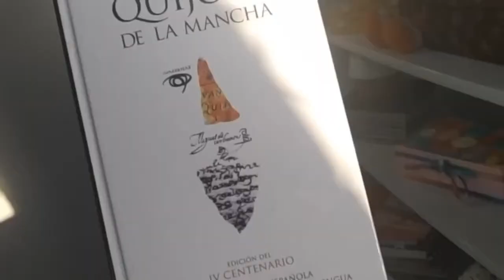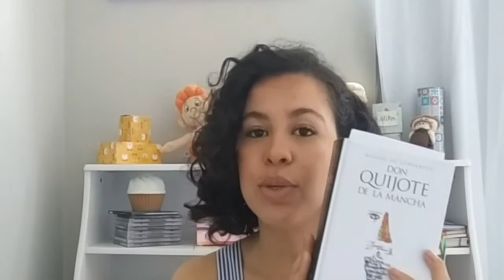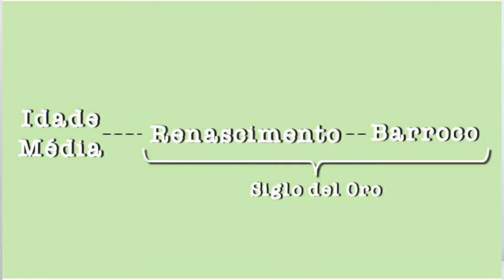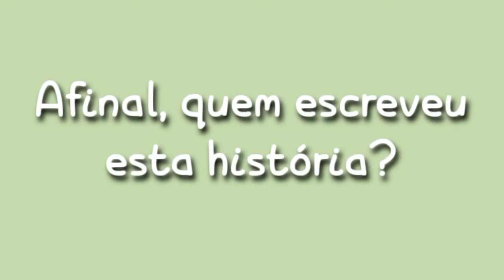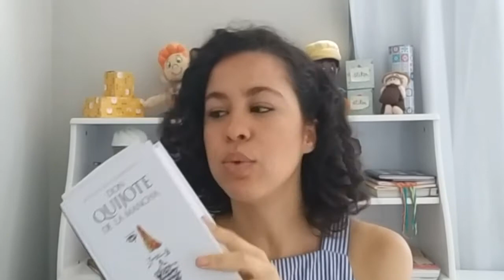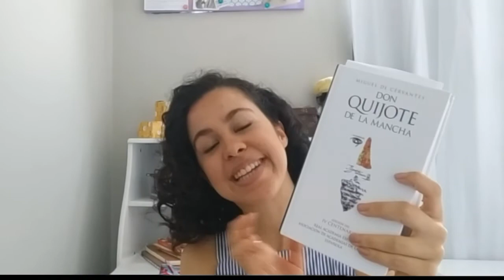Jornada de Leitura Conjunta: Dom Quixote | Cap. 01-10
Este é o primeiro passo da nossa Jornada de Leitura Conjunta sobre o Dom Quixote! Pois é em 2020 e 2021 leremos a obra-prima de Cervantes! E hoje falaremos sobre os capítulos iniciais: alguns dos mais belos e recorrentes episódios da novela! Sim, já falaremos sobre os moinhos no primeiro vídeo!

O 1º episódio da JLC O Grande Conflito também já está no ar.